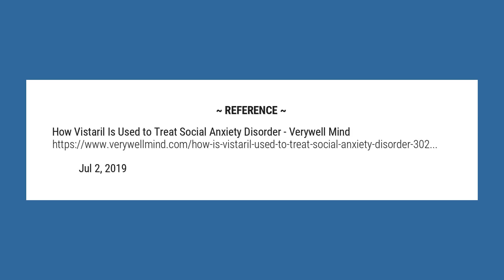Is hydroxyzine good for anxiety?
Uses. You may be prescribed Vistaril as an antihistamine or to manage anxiety and tension. ... If you have combined allergies and anxiety, this medication may also be a good choice. Vistaril is not a good choice for long-term treatment of your anxiety as it has not been shown effective for this use.